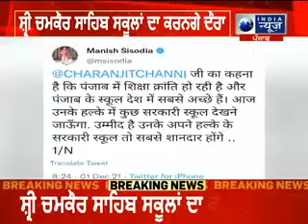ਸਿਐਮ ਚੰਨੀ ਤੇ ਹਲਕੇ ਚ ਜਾਣਗੇ ਮਨੀਸ਼ ਸਿਸੋਦੀਆ#IndiaNewsPunjab